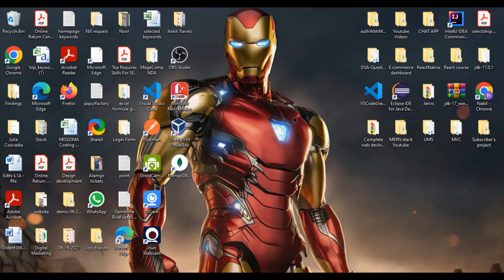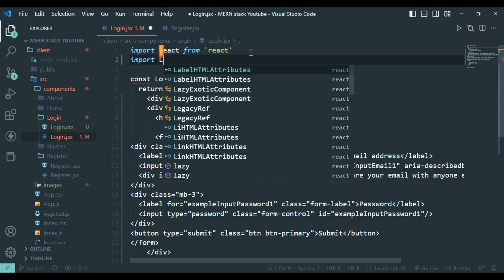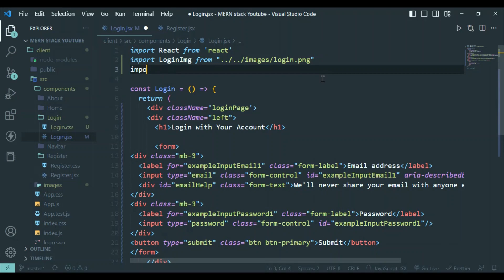Login page in reactjs || Login page ui in reactjs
In This  video we are going  to create our login page ui design using reactjs and bootstrap so I  hope you will enjoy the video.

login page in reactjs
login page ui in reactjs
login page design in reactjs
login page design using reactjs
login form ui in reactjs
reactjs tutorial
react login form
mern stack tutorial in hindi
Login system using mern stack
Login system in mern stack
Mern stack login register